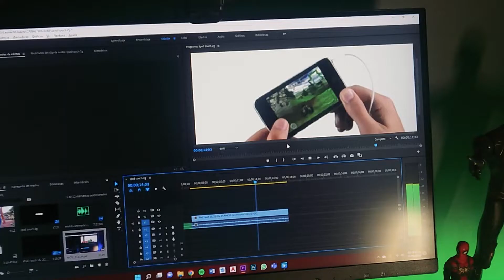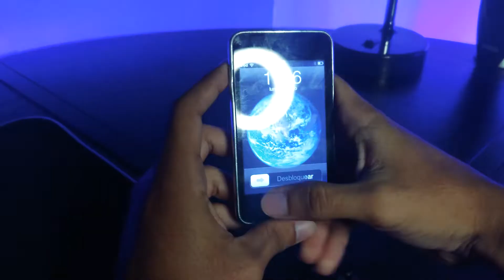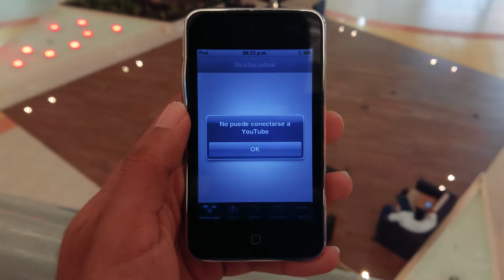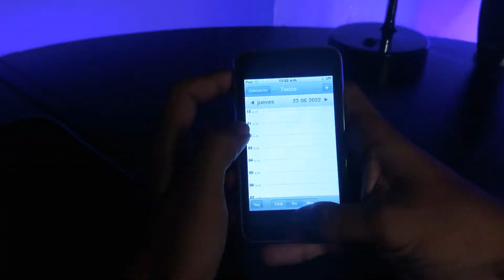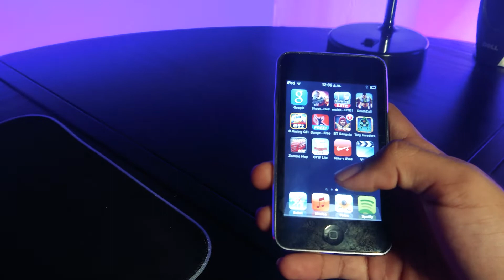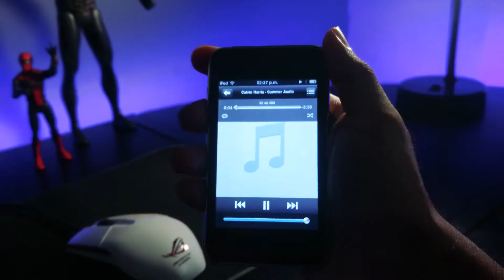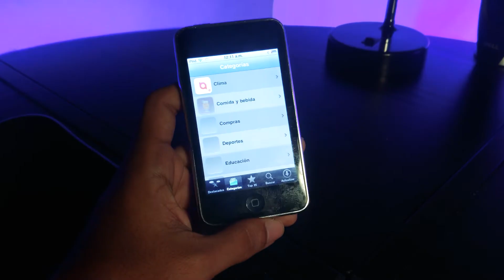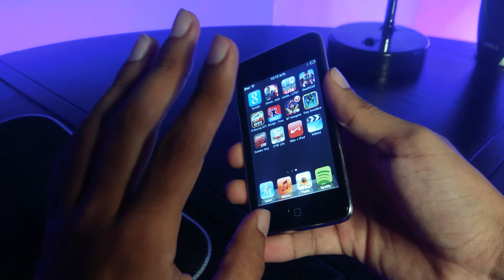IPOD TOUCH 2G EN 2022 // RETROREVIEW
amigos y amigas del youtube, hoy tenemos en el canal el primer dispositivo "RETRO" el cual es el ipod touch sde segunda generacion, salio en 2008, con ya 14 años de antiguedad.
En el video analisamos su diseño, sus especificaciones, su IOS 4.2.1, y que puede hacer hoy en pleno 2022.

este podria ser el primero de muchos dispositivos retro que traeremos al canal,  SI EL VIDEO TE GUSTO DEJA TU LIKE Y COMENTA, que experiencias tuviste con el ipod, comparte con tus amigos que tuvieron uno.

LeonOnly.